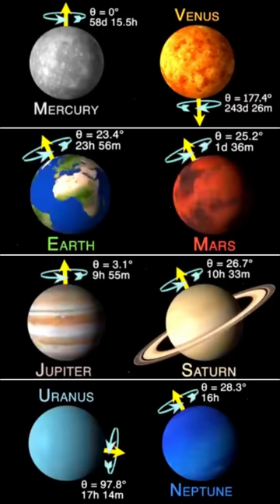How do planets rotate?